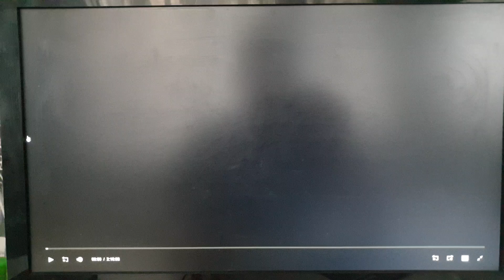Columbia Pictures (2000)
From Finding Forrester (2000)